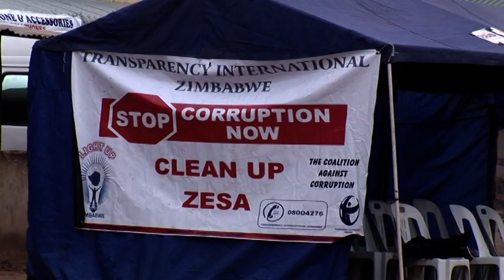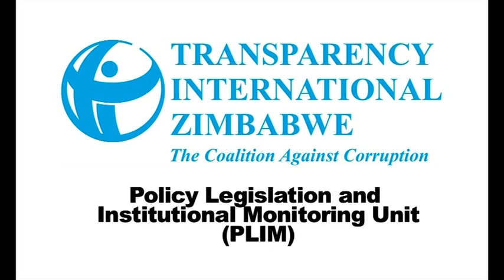TI Z 2013 Annual Documentary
Just a snippet of what the organization was up to in 2013